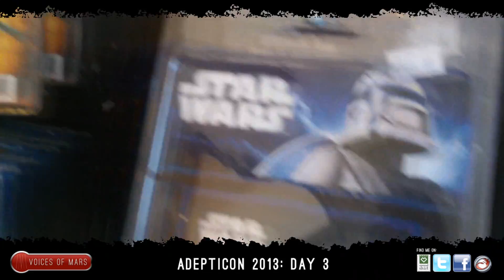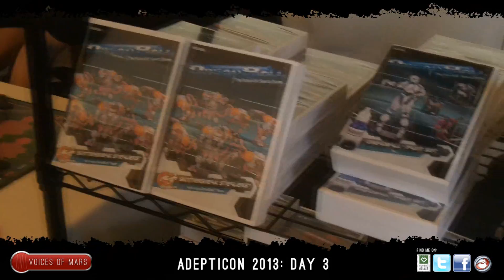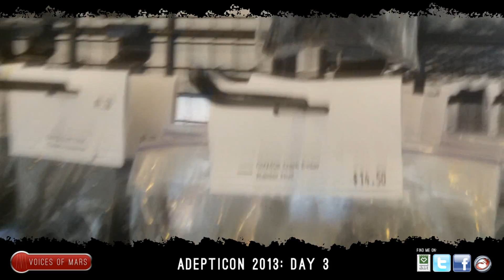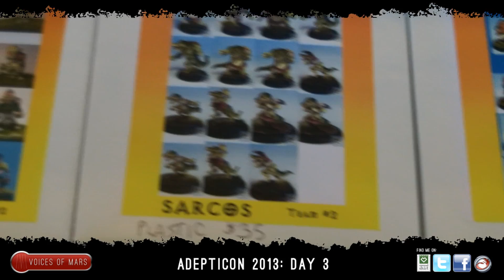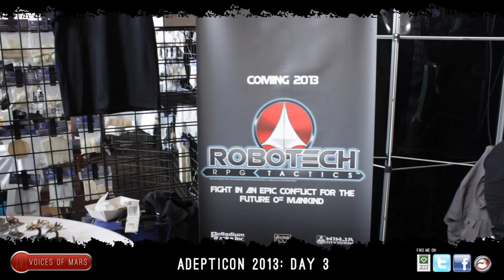Voices of Mars - Adepticon 2013: Day 3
Day 3 of Adepticon 2013... fatigue is hitting us!

Ministomp.com
Badger Airbrush & Minitaire Paints